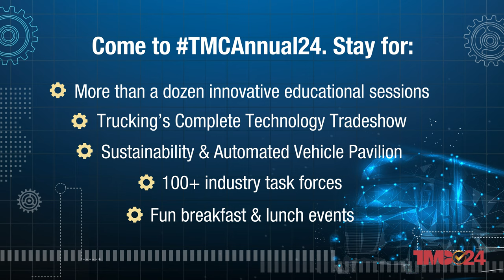🚚 Fuel Your Fleet’s Future at TMC Annual 2024!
Rev up your trucking industry insights at TMC in New Orleans, March 4-7. Immerse yourself in technology, education, and networking for fleet excellence. This is an event planned by fleets, for fleets and you don’t want to miss it!